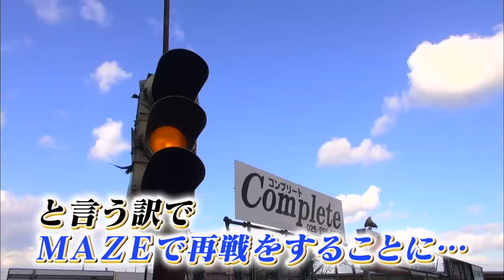レーシングドリフト Part 1 土屋圭市がホットバージョンS15で参戦!!【Best MOTORing】2013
ドリフトマッスル選抜
土屋圭市 / Keiichi Tsuchiya　　古口美範 / Yoshinori Koguchi
今村隆弘 / Drift Samurai　　時田雅義 / Masayoshi Tokita
岡村和義 / Kazuyoshi Okamura

GPスポーツ軍団
駒形行春 / Yukiharu Komagata　　佐久間達也 / Tatsuya Sakuma
川畑真人 / Masato Kawabata　　藤野秀之 / Hideyuki Fujino
北澤源吾 / Gengo Kitazawa

STAGE  日本海間瀬サーキット / MAZE CIRCUIT